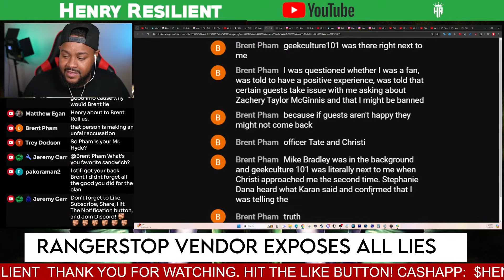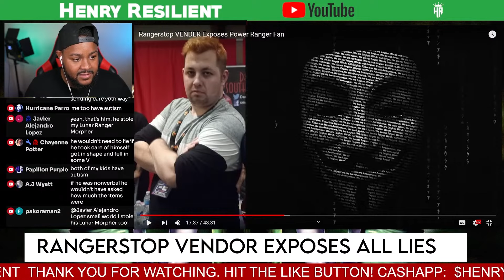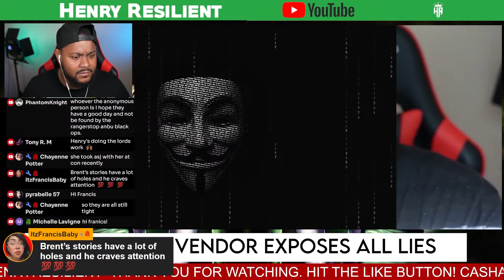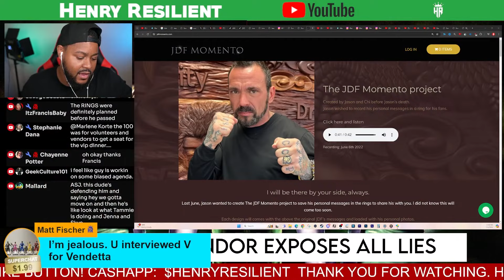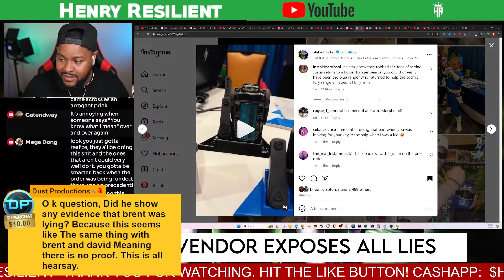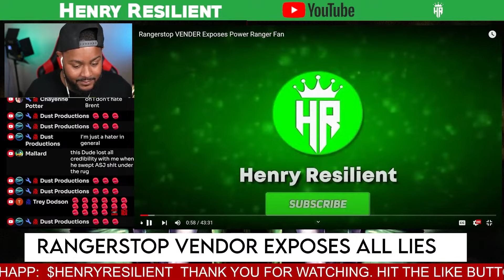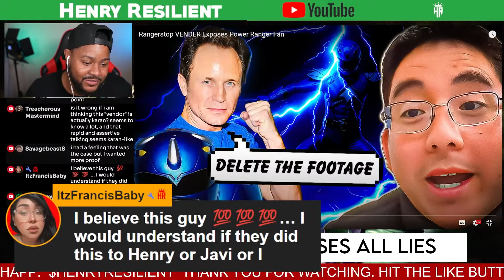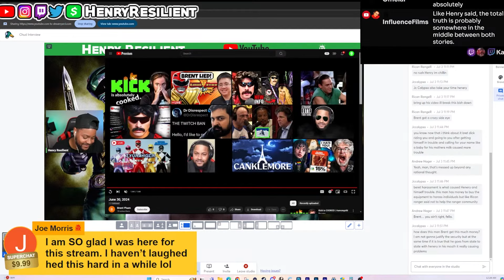Rangerstop Atlanta Vendor EXPOSES Bad Actors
Chapters

00:00 Brent Pham Back Story
05:00 Autistic Accusations
15:17 Rangerstop Atlanta VIP Dinner
27:00 Hunter Deno Drama
29:00 Zachery Taylor McGinnis of Galactic Productions
31:00 Austin St John PPP Wire Fraud Talks
3:00 The Jason David Frank Family and Aftermath
40:00 Blake Foster's Turbo Mopher
46:20 My Thoughts on Skye Dolezal
48:20 Karan Ashley Experience
52:30 Why Stay Anonymous
56:30 Brent Story from Vendor POV
01:20:00 Brent Pham Story
01:24:20 @itzfrancisbaby Reacts to Brent's Story